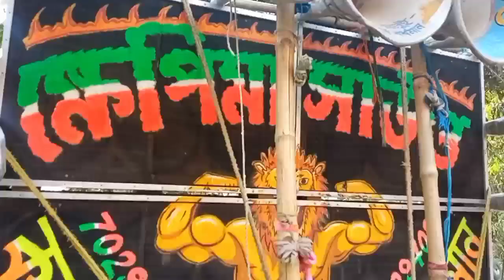ক্ষেপিমা সাউণ্ড আজ ঝাপানড়াঙা মাল বাঁধা হচ্ছে